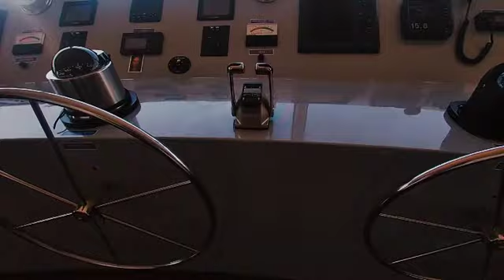Camila Luxury Trimaran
The best way to see the Galapagos Islands is on board a luxury cruise, the Camila trimaran is a proud addition to the Haugan Cruises Galapagos line of luxury yachts that we have build over the years.

Guests travel in comfort to the different islands, where they have up-close encounters with blue-footed boobies, iguanas, giant tortoises, whales and more. The newest ship in Galapagos, the Camila offers a deluxe way to visit these magical islands.

The Camila is elegant and swift. A motorized trimaran, the Camila is designed for comfort and stability and is outfitted with spacious cabins, a comfortable lounge, and Jacuzzi. On the Camila, we emphasize the remarkable Natural History of Galapagos, selecting guides who are knowledgeable about biology and ecology in addition to having excellent language skills and client reviews.